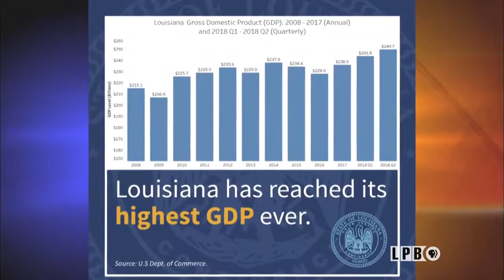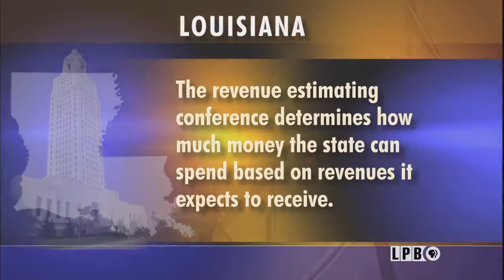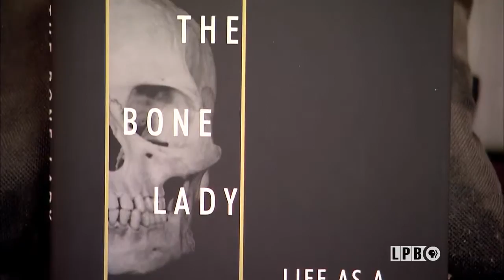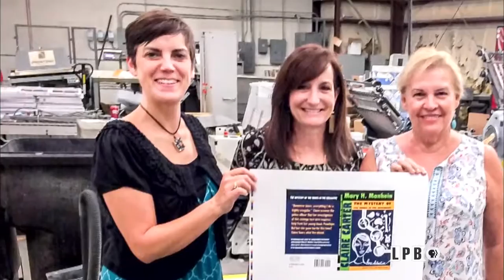State Revenue, Crisis Options, Mary Manhein, Steele Burden | 11/30/18 | LSWI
The Revenue Estimating Conference could not muster the votes for a upgraded economic forecast.  We’ll talk with those involved.

We’ll discuss mental health and addictive disorder crisis options in the state with voters in East Baton Rouge looking at possibly funding a crisis stabilization center in the Capital region.

She gained acclaim in a the forensic anthropology lab at LSU where she became known as the “The Bone Lady.”  Three years after retiring, her new career is a world away.

Witness the artistry of landscape architect Steele Burden.  We’ll profile his paintings, his sculptures, his life and the legacy left for generations to enjoy.